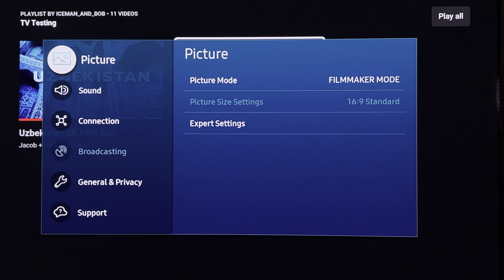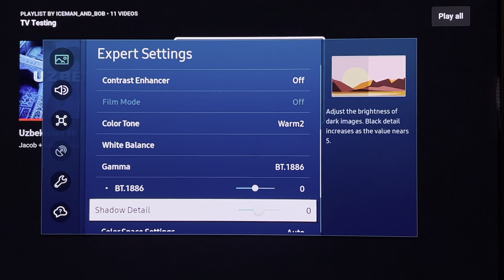Classic BATTLE! (ROUND 1) Samsung S95B vs Sony 900E - (See description please)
Samsung S95B Firmware 1098

Both were filmed in separate rooms, but in very similar light conditions. The CAMERA EXPOSURE ON THE S95B HAS LOWER BRIGHTNESS THAN THE SONY in an attempt to capture more accurate colors on camera, but the colors at certain times also took a hit as well and look more dull than in person. Please keep this in mind when looking at this footage vs the Sony where the Sony appears brighter, more colorful, and etc. it's not in person and there will be future videos (Round 2 and etc) without the brightness exposure being capped. Both TVs look GOOD for the record and it's amazing that the Sony 900E in my opinion did better than the Sony 950G even with a 950H firmware and higher brightness.